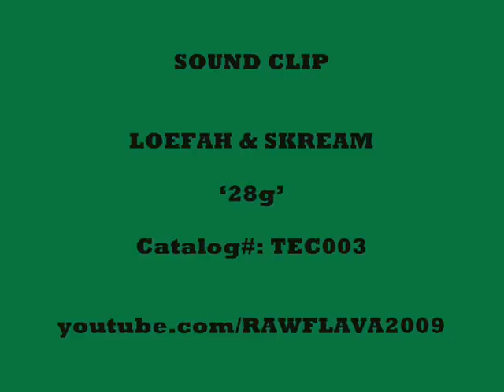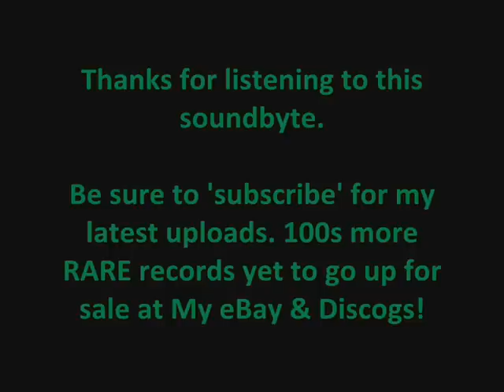LOEFAH & SKREAM - FEARLESS / 28g (Clips)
Sound-byte! (TEC003)
***RARE 12" DUBSTEP VINYL***